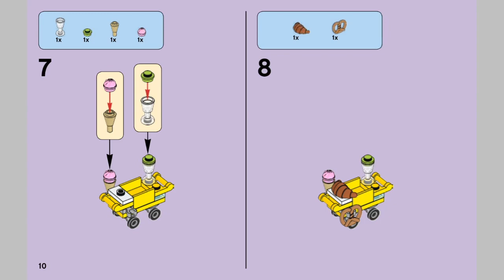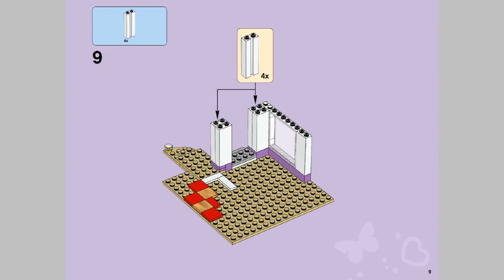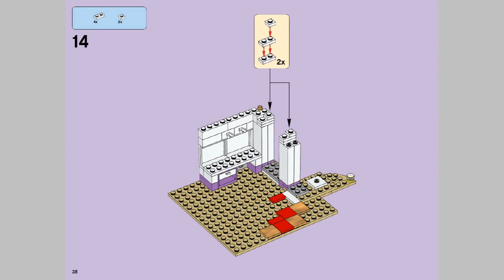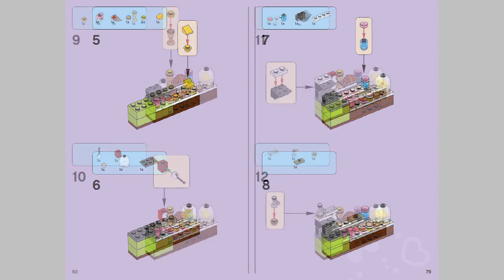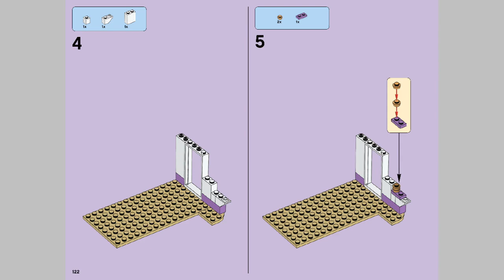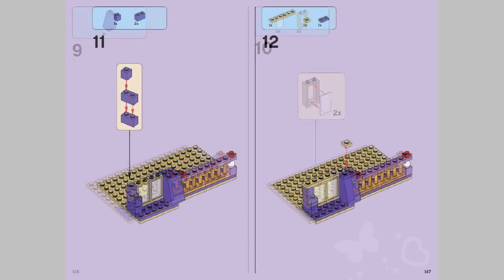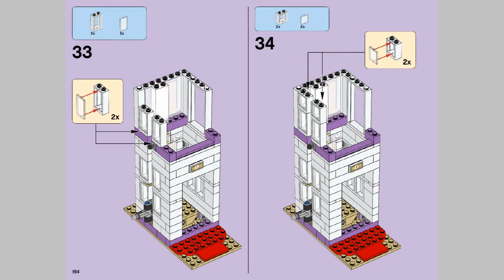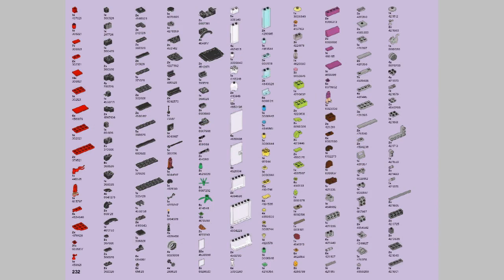LEGO Friends 41101 Heartlake Grand Hotel instruction